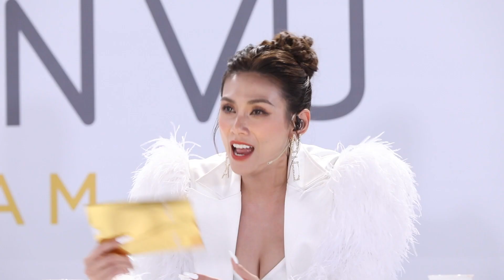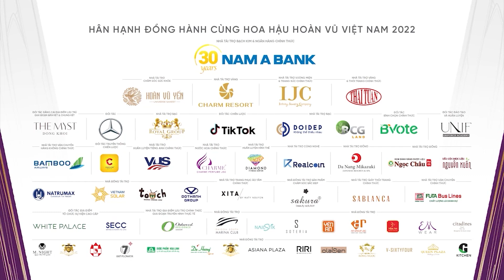JOURNEY WITH MUV2022 - Nhìn lại hành trình trở thành Á Hậu của Thảo Nhi Lê tại MUV2022 | Thao Nhi Le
Cùng Nhi nhìn lại hành trình chạm đến chiếc Tiara của Á Hậu 1 Miss Universe Vietnam - Hoa Hậu Hoàn Vũ Việt Nam 2022. Nhìn lại lúc ban đầu, Nhi không thể hạnh phúc hơn khi thấy bản thân mình bây giờ - đã trưởng thành trở thành một phiên bản tốt hơn của chính mình. Nhi cũng vô cùng biết ơn tất cả những người đã gắn bó với Nhi trong suốt chặng đường. Nhi sẽ không bao giờ làm được điều đó nếu không có tình yêu thương và sự ủng hộ của mọi người dành cho Nhi.

Và Nhi muốn gửi đến tất cả những cô gái ngoài kia vẫn còn ngại theo đuổi những ước mơ của mình, hãy lắng nghe Nhi và luôn tin tưởng vào bản thân mình. Hãy bước ra khỏi vùng an toàn với niềm tin và sự tích cực, cũng như quyết tâm trong bất cứ điều gì mình làm. Vì đó là chiếc chìa khóa để mở ra cánh cửa tốt hơn cho cuộc sống của chúng ta, để chúng ta trưởng thành và trở nên tốt hơn.

Một lần nữa, Nhi xin cảm ơn tất cả mọi người đã ủng hộ và yêu thương tôi trong suốt hành trình cùng MUV2022 của Nhi. Tôi là Thảo Nhi Lê và là Á Hậu 1 Hoa Hậu Hoàn Vũ Việt Nam 2022 🇻🇳 Tôi yêu tất cả các bạn! ♥️

© Bản quyền thuộc về Thao Nhi Le
© Copyright Thao Nhi Le & Do not Reup